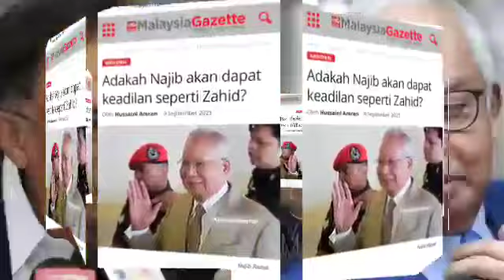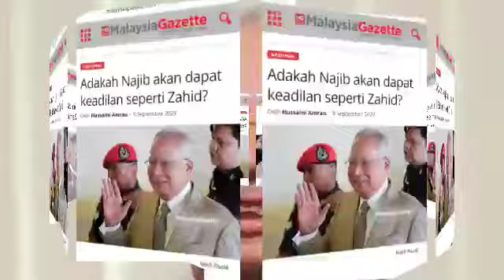TAHNIAH NAJIB RAZAK BEBAS!!